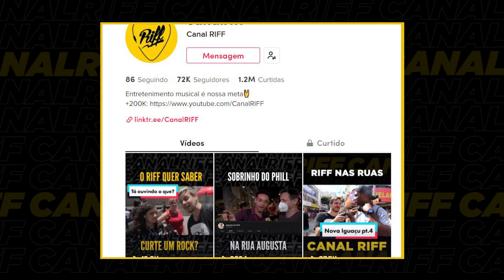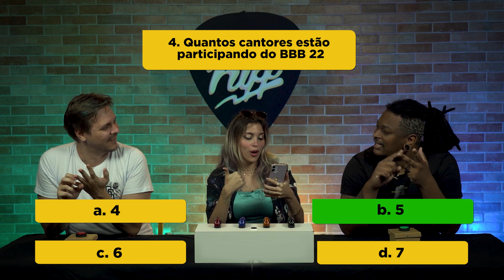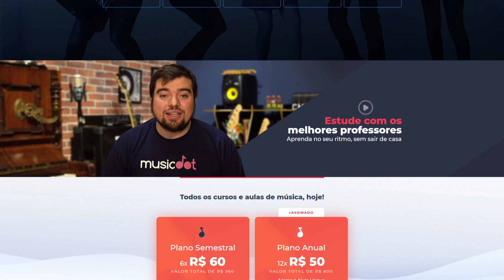Artistas no BBB 👀 JOGUE COM A GENTE | RIFF QUIZ #20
Quais artistas já fizeram show no BBB? Quais artistas causaram durante o confinamento na casa mais vigiada do Brasil? Hoje o RIFF Quiz é sobre os artistas que já passaram pelo reality. Vem jogar com a gente!

⚠️ Conheça a MusicDot - Clique nesse link, ajude o canal e ganhe um desconto exclusivo:

📚 LEIA os livros da Natalia

👥 Apresentação:
Guilherme Schneider (@Gui_RIFF)
Natalia Ávila (@Fadadesaturno​)
Shane Vidal (@Shanevidal_real)

Imagem e Edição:
Andrew de Souza (@Andrewdsouza__)
▶️ Newsletter do RIFF no Whatsapp (Receba em primeira mão todas nossas atualizações):
📢 Compartilhe os vídeos do Canal RIFF - Entretenimento musical é a nossa meta 🤘